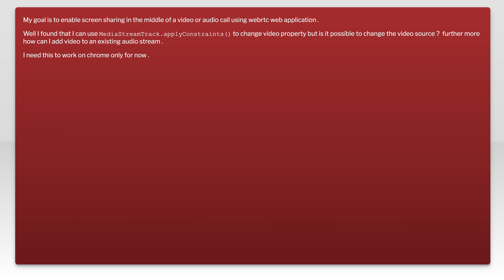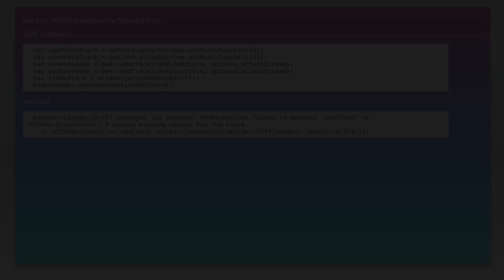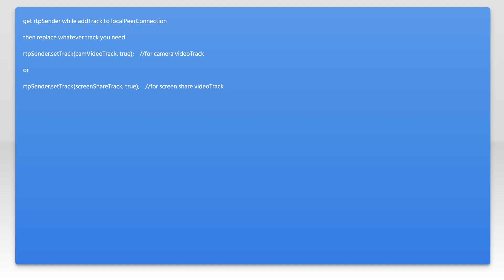WebRTC - change video stream in the middle of communication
javascript: WebRTC - change video stream in the middle of communication

Related to: javascript, google-chrome, video-streaming, webrtc